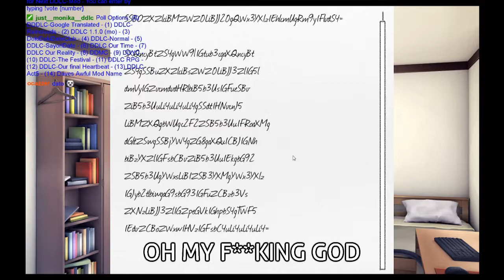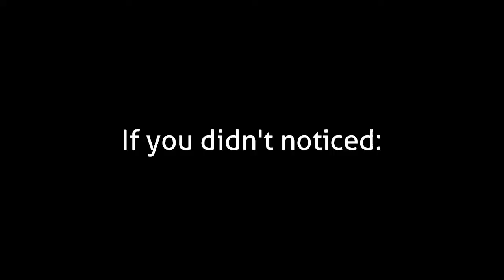No p3dophile here! | A Brand New Day ReDo p3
The continuation of Litman's story and a special one too! (Because of the L.B.I.)
Original streams:
The last two minutes are a mix of my second video and my first "Stream-Highlights"-video!